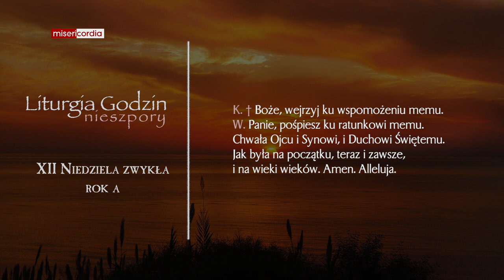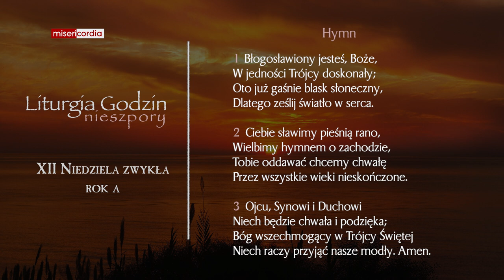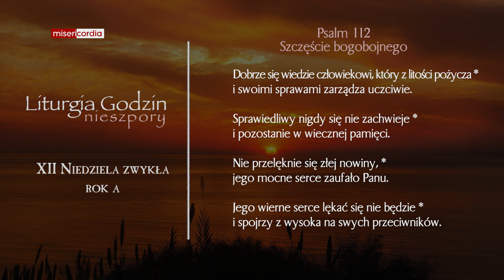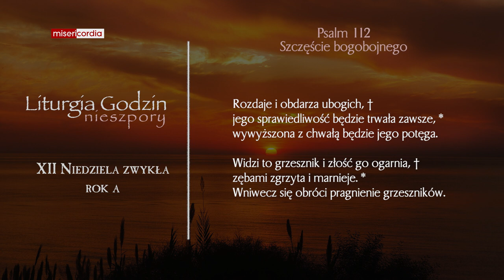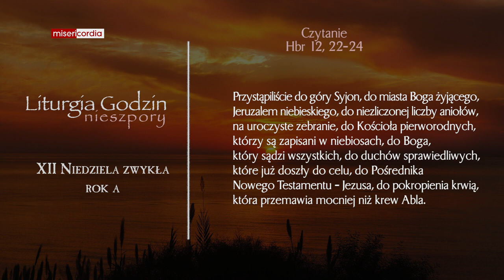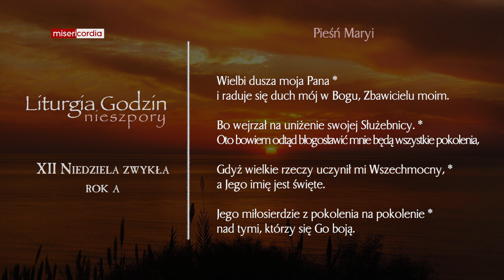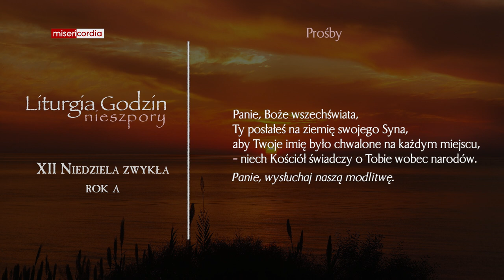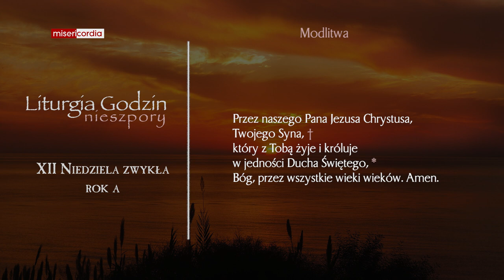Liturgia Godzin | II Nieszpory | XII Niedziela zwykła (rok A)